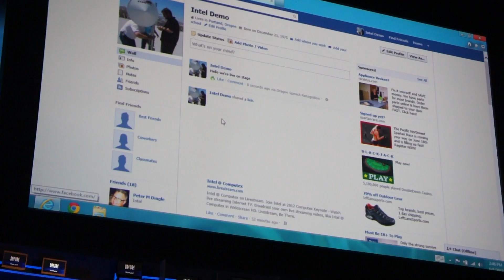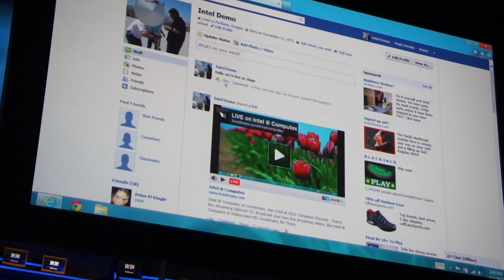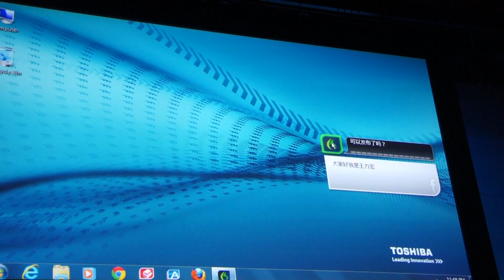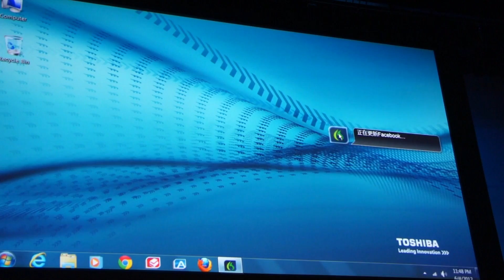Intel Ultrabook Voice Control Demo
Intel Ultrabook Voice Control Demo - A demo of the new voice control feature for upcoming Intel Ultrabooks